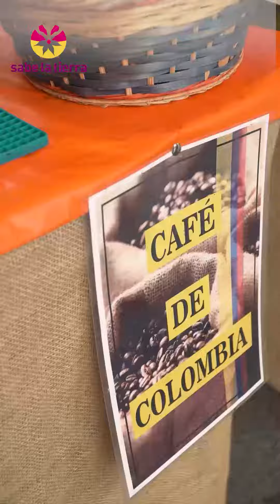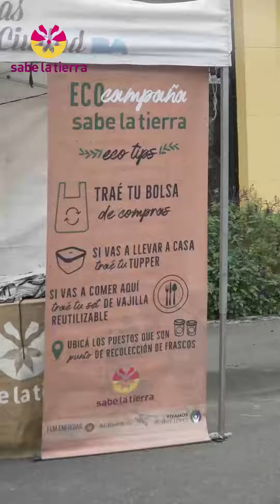FERIAS DE LA CIUDAD: SABE LA TIERRA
¿Cómo podemos sostener una alimentación saludable y accesible? Le preguntamos a los expertos de Sabe La Tierra.
Encontrá estos alimentos y mucho más este fin de semana en la feria Sabe La Tierra. Habrá frutas y verduras agroecológicas, panificados y repostería integral, productos de almacén saludable, comida macrobiótica, vegana, sin tacc y saludable. También encontrarán elementos de cosmética natural y objetos de diseño realizados con material reciclado; como juguetes realizados con material de descarte, lapiceras ecológicas, lápices plantables, portacelulares y vajilla de barro artesanal. ¡No te lo pierdas!

📍 Plaza Arenales (Devoto - Comuna 11)
Se suspende en caso de lluvia 🌧️